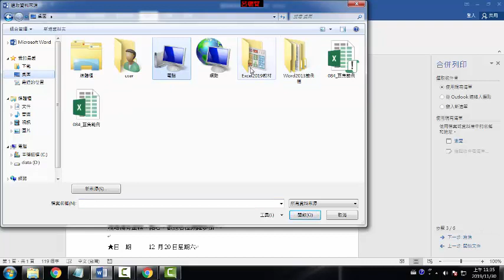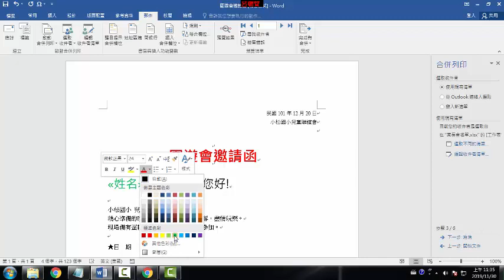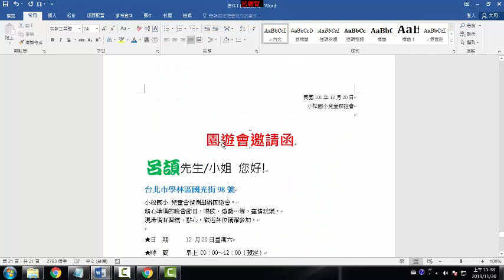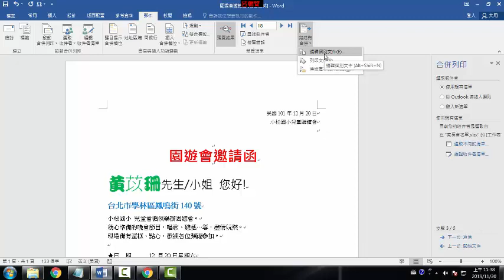M05 合併列印1文件